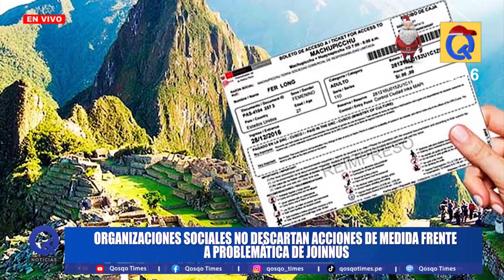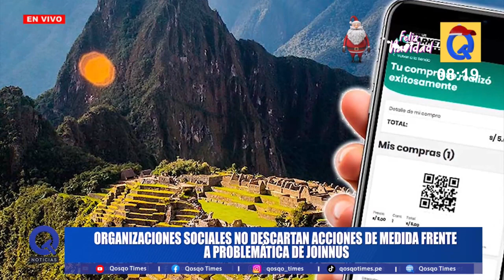ORGANIZACIONES SOCIALES NO DESCARTAN ACCIONES DE MEDIDA FRENTE A PROBLEMÁTICA DE JOINNUS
La representante de la Asamblea Popular, Florencia Fernández pidió al gobernador regional Werner  Salcedo convocar a una reunión para abordar el tema de la adjudicación del proceso a la empresa Joinnus, además indicó que la autoridad tiene que tener una postura firme.